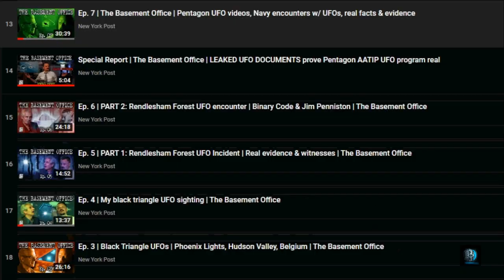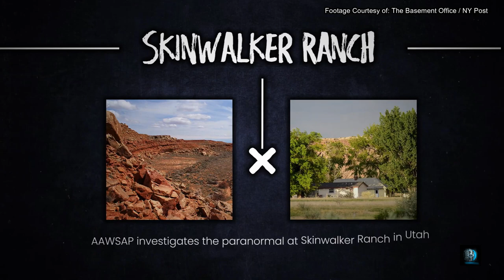Steven Greenstreet on The Basement Office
On March 29, 2019, an online video series called The Basement Office dropped its first episode.

The host was Steven Greenstreet, a senior video producer with the NY Post, who aimed to take a deep dive into the mysterious world of UFO sightings.
After 20 videos dropped to their YouTube’s playlist over the course of about 2 years, production seemed to stop. But behind the scenes, the work never did.

Greenstreet has been busy meticulously putting together puzzle pieces about alleged paranormal-themed government programs, and the people that ran them. AAWSAP… AATIP… Werewolves… Dinobeavers… Luis Elizondo… Skinwalker Ranch… James Lacatski… and all sorts of other various breadcrumbs have been under Greenstreet’s microscope.

The result? A near 44 minute full-length documentary style video, utilizing verifiable quotes, news reels, documents, and video testimony to show that even though you think you know what this entire story is all about – chances are – you probably don’t.

Steven Greenstreet is about to enter the Vault to showcase some of the biggest questions that arise from the contradicting evidence.